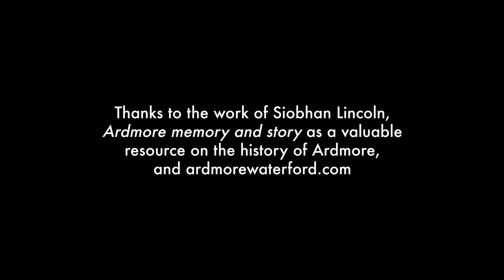Ardmore Waters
Beyond the beaches and beneath the bay, Ardmore contains a rich maritime history. The sea has been a place of possibility, as U-Boats roamed the coasts and refugees from the wars floated in. Many lives have been lost off our shores. This is an effort to tell some of their stories and appreciate Ardmores connection with the sea.

The archival footage is representational for narrative purposes, where available I have used direct sources thanks to ardmorewaterford.com's collection. To learn more about Ardmores history see Siobhán Lincoln's Ardmore Memory and Story.